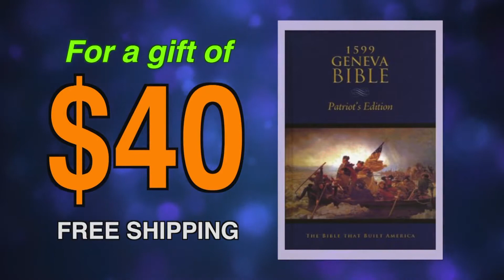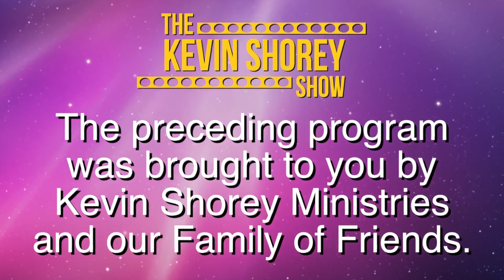The Kevin Shorey Show #66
Today's Guests: Donnie Jones